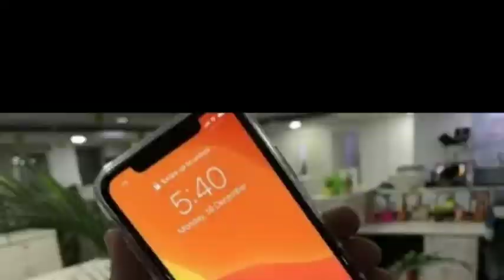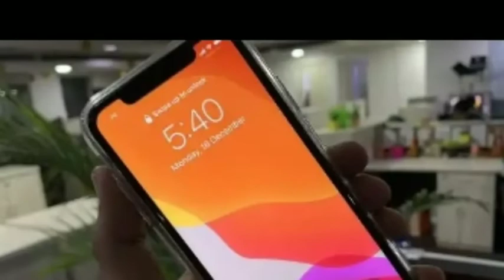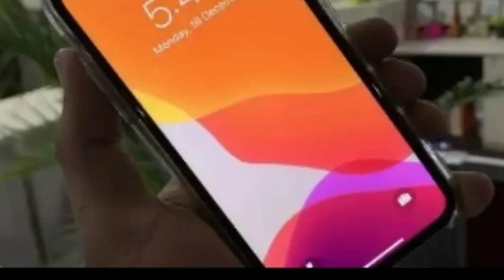GOOD NEWS - भारतमें iPhone 11 का निर्माण शुरू,/MAKE IN INDIA को बढावा,/स्मार्टफोन की कीमतें होंगी कम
IN THIS VIDEO I HAVE DISCUSSED ABOUT GOOD NEWS - भारतमें iPhone 11 का निर्माण शुरू,/MAKE IN INDIA को बढावा,/स्मार्टफोन की कीमतें होंगी कम